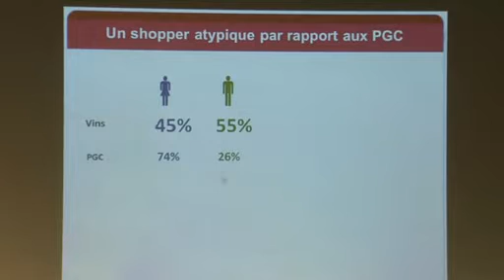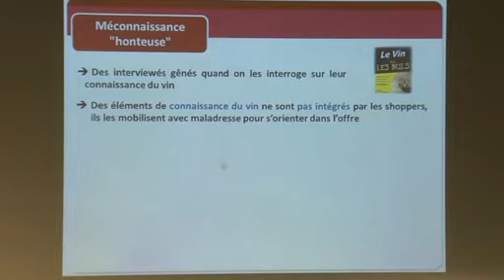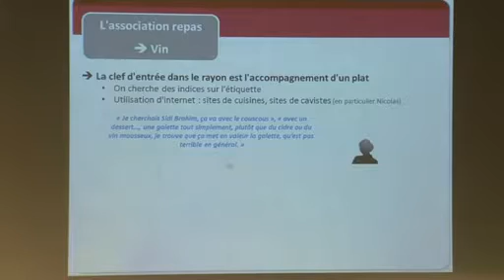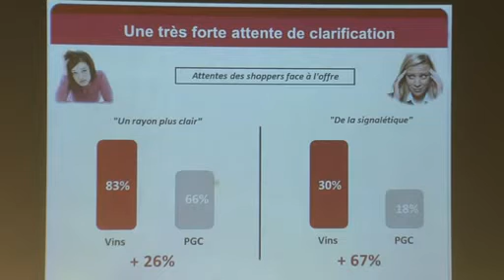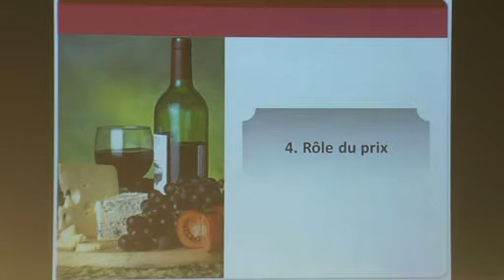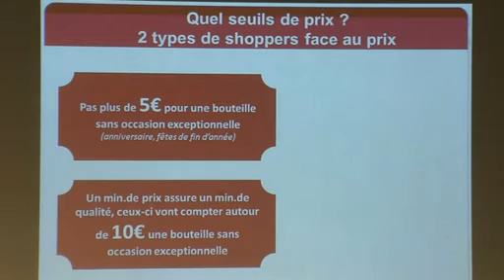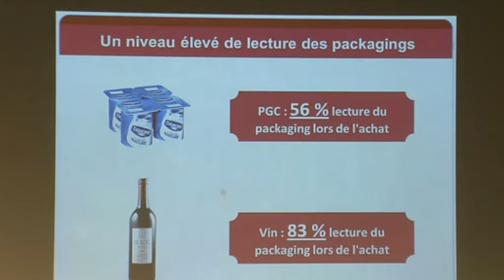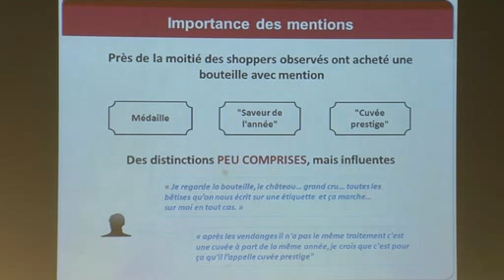Intervention de Magali Dubeau